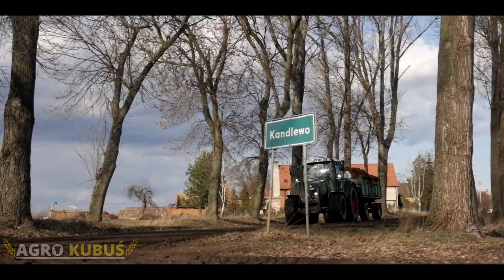🔥Oporowy Wywóz Obornika!🔥Valtra W Akcji😱Valtra T254🔥Fendt 414🔥Agro Kubuś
▶Siemanko!!

▶ Sprzęt do nagrywania
✔ Lumix G7
 ✔Mavic mini

▶ Nie czerpie z filmu żadnych kożyści materialnych, film ma charakter edukacyjny!!!